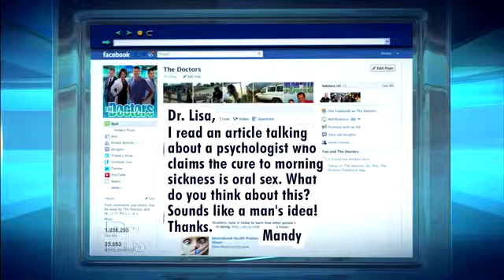Managing Morning Sickness Medical Course